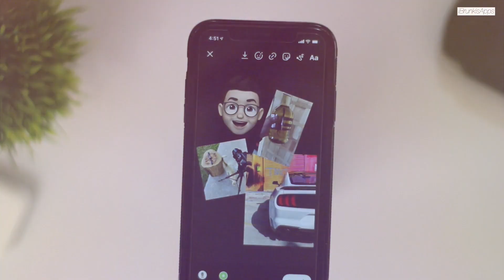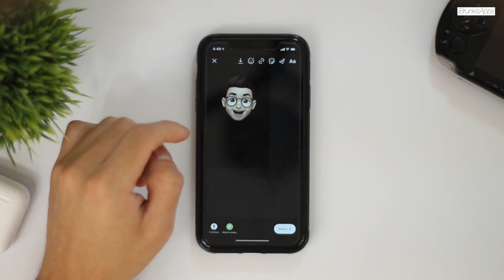Nuevo TRUCO PARA IG STORIES! - APRENDELO YA!